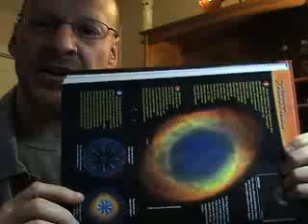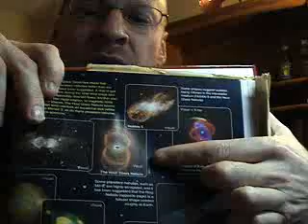What does a nebula look like up close?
In one of my live video chats, I was asked what star I would like to visit. I talk a bit about that, and what a nebula looks like up close. Bonus geekery: I talk about how fluorescent lights work.